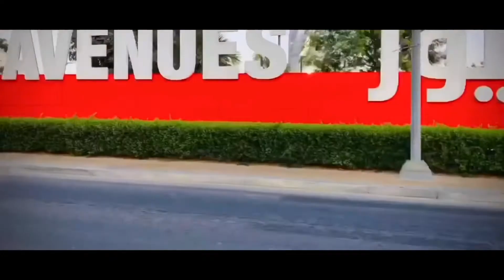The Avenues park Bahrain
A beautiful landscape in the heart of city of  kingdom of Bahrain The avenues park and mall with fantastic sea view and skyscrapers. Even a ideal place for a morning walk.